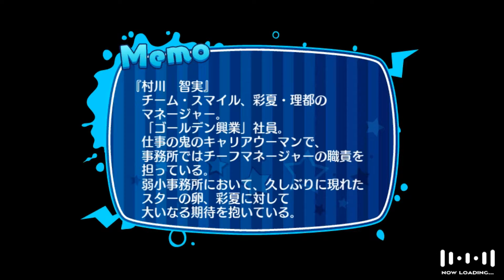Idol Death Game TV - Dat Rape Face [PART #29] (Translated)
You'd probably shit bricks too.